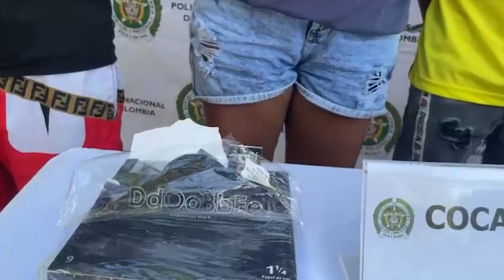CAYÓ BANDA ‘LOS RACHANCHANES ’ DEDICADA AL EXPENDIO DE DROGAS EN ENTORNOS ESCOLARES DE VALLEDUPAR